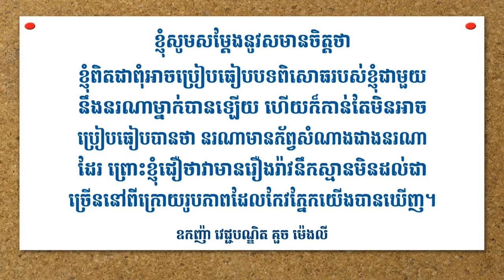Oknha Dr. Mengly J. Quach's Quote Part 94 | ឧកញ៉ា វេជ្ជបណ្ឌិត គួច ម៉េងលី